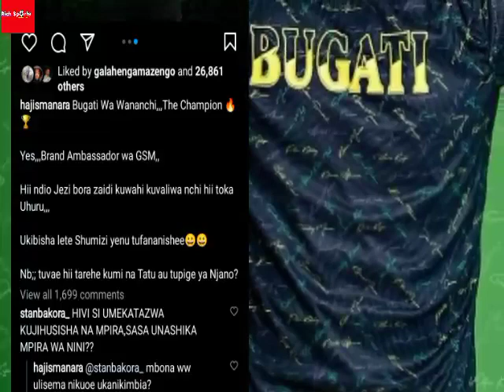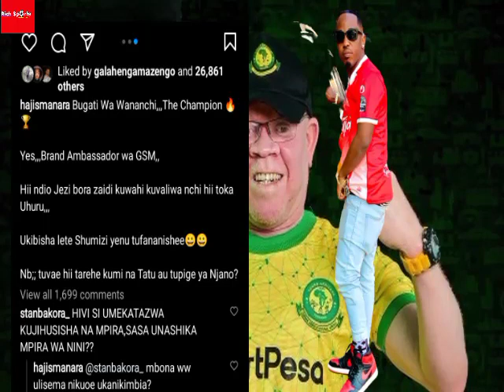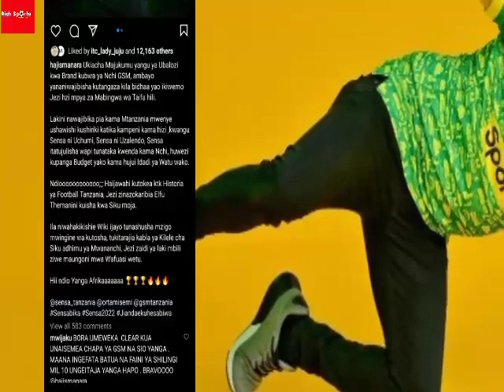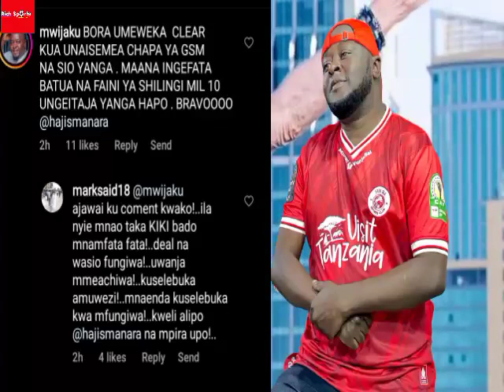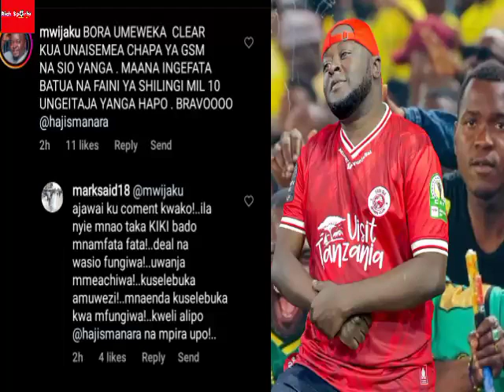🔴LIVE:HAJI MANARA AWAJIBU KISOMI MWIJAKU NA STANBAKORA BAADA YA KUWAGOMEA TFF KUACHANA NA MPIRA LEO.